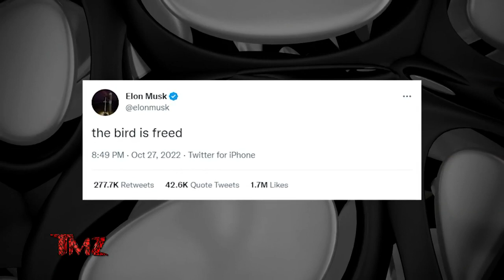Elon Musk About to Announce Layoffs at Twitter Ahead of Stock Grants | TMZ TV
Elon Musk is about to throw down the guillotine at Twitter -- with layoffs expected to be announced soon ... this ahead of a crucial date when employees are due to cash in.